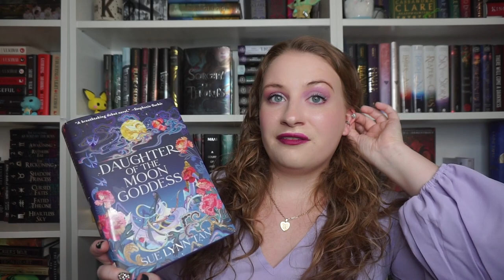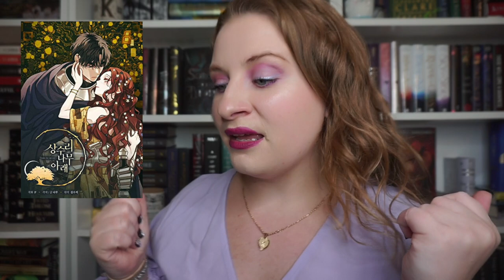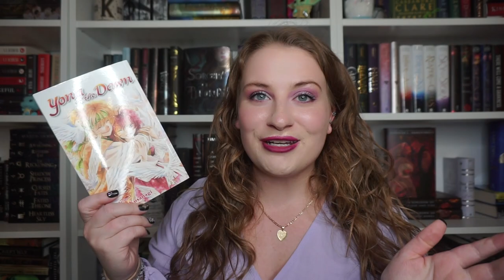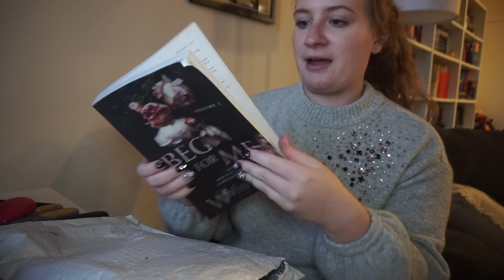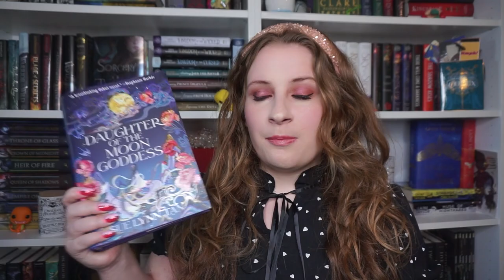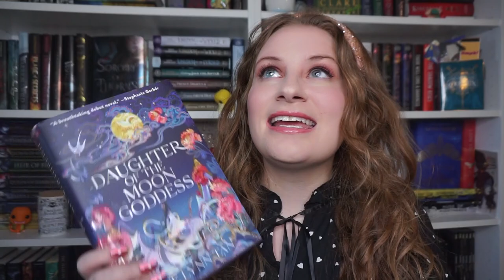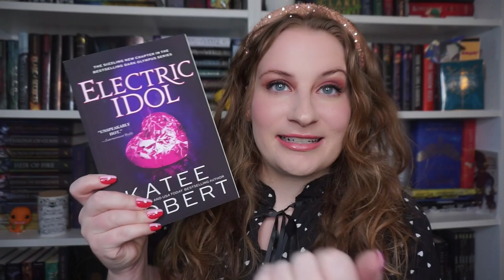WEEKLY READING VLOG | getting my first bookish tattoo, hanging in nyc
hope you are all having a lovely day 💖